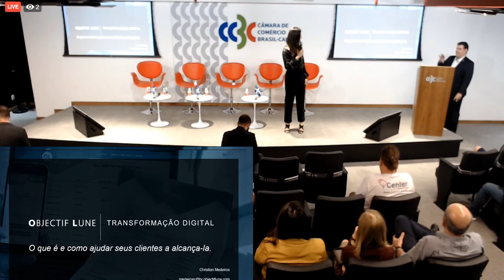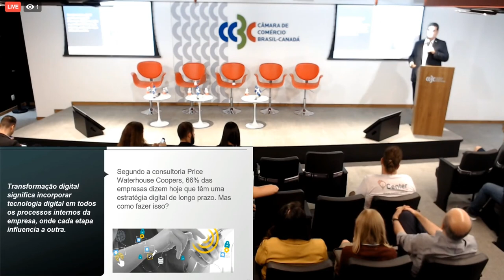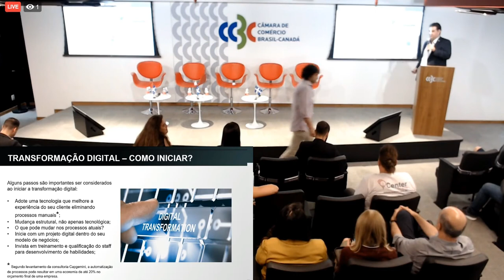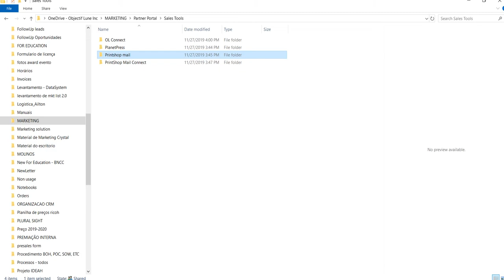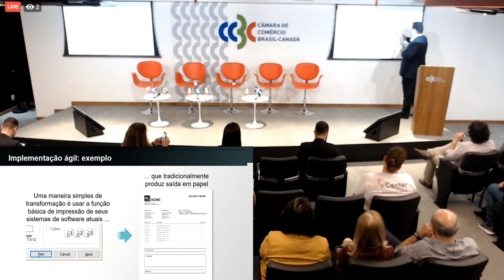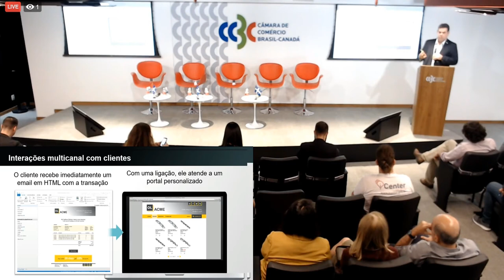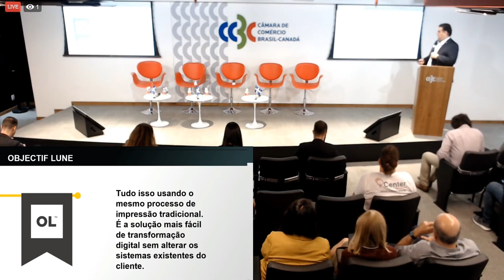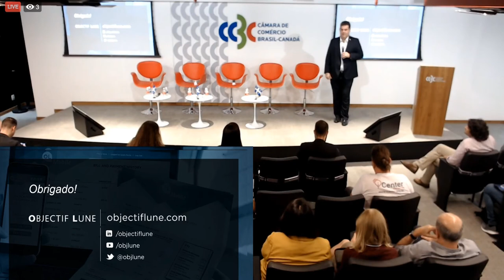Apresentação de Christian Medeiros no evento Canada House - CCBC